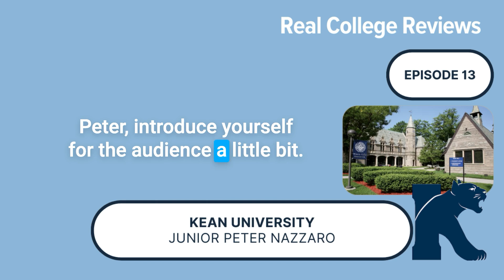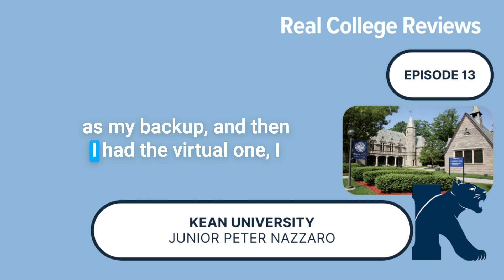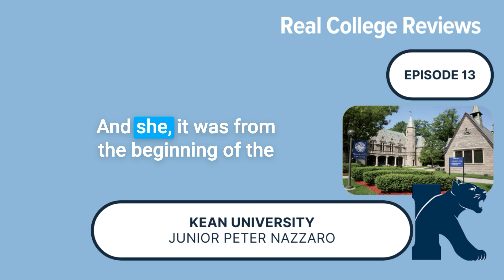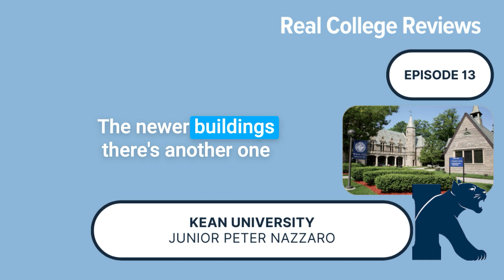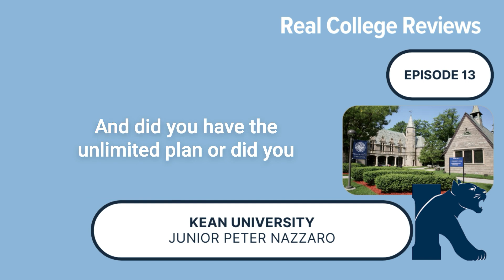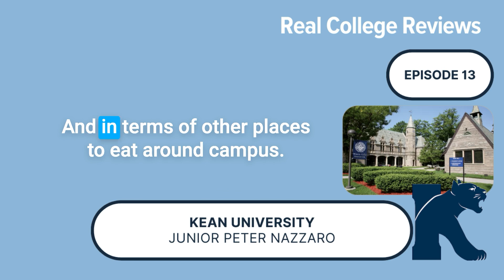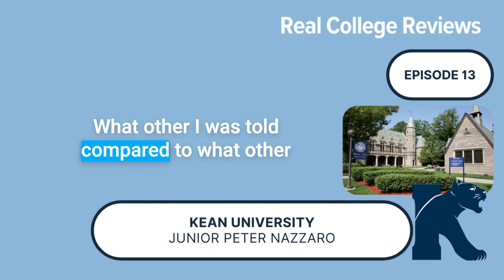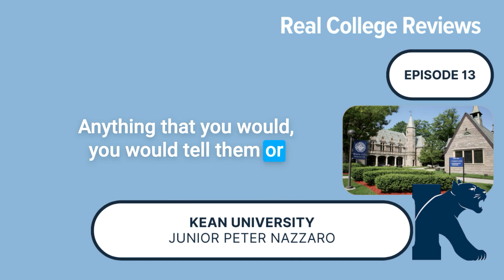Real College Reviews | Kean University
Welcome to The Real College Reviews (Video) Podcast, where college students share their unfiltered experiences for prospective students like you. In this episode, host Jude Bazerman talks with Kean University junior Peter Nazzaro.